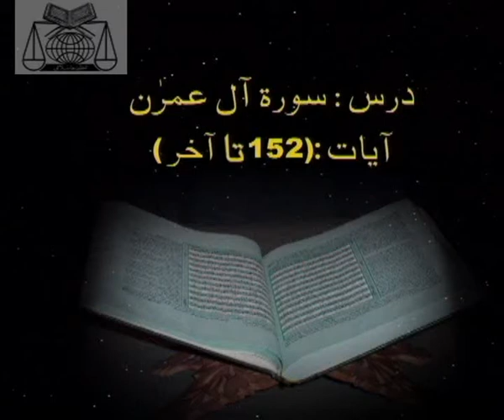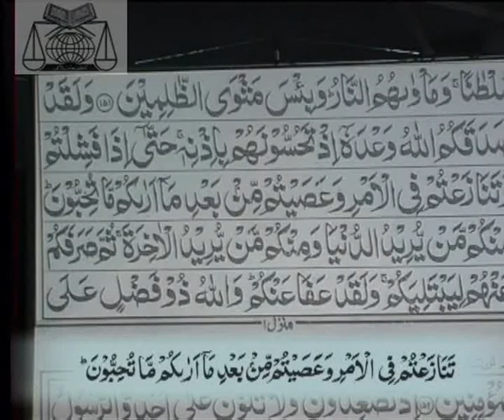(1/6) Dars.20 - Bayan ul Quran (Dr. Israr Ahmed)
3 - Al-e-Imran - Ayet No. 152 - End